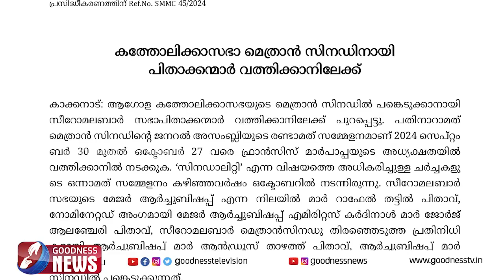സീറോ മലബാർ സഭാ മെത്രാന്മാർ വത്തിക്കാനിലേക്ക് |SYRO MALABAR|MAR RAPHAEL THATTIL|SYNOD|GOODNESS NEWS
സീറോ മലബാർ സഭാ മെത്രാന്മാർ വത്തിക്കാനിലേക്ക് |MAR RAPHAEL THATTIL|GOODNESS NEWS